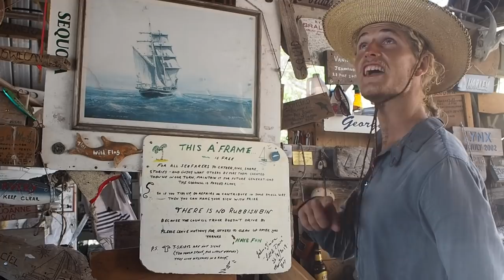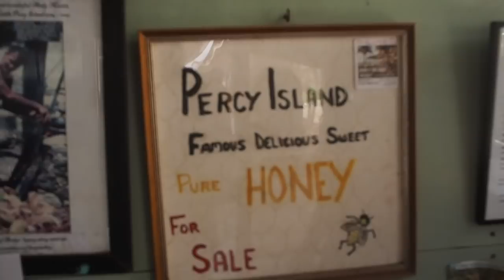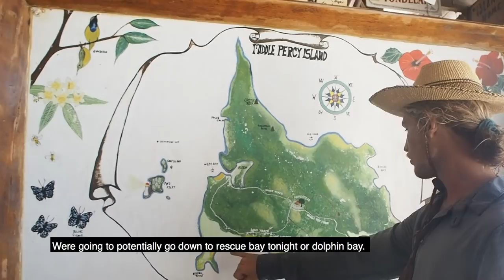Going Dry in An Untouched Lagoon in the Great Barrier Reef- Percy Island Spectacular! Re-upload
Great Barrier Reef Sailing spectacular - We had spoken to many boaties about the notorious Percy islands, old wise tails about sailors being stuck in storms and having to seek refuge in this bunker group, located about 120km off Mackay. Foraging off the land, eating the goats that we're put there for that very reason. There is a beautiful energy on this island, its beauty, ruggedness, rawness really is something else, a true oasis. We were beyond stoked that we got to sail there on our very own vessel. We were fortunate enough to squeeze into the lagoon on high tide and run our boat dry for the first time ever! This is one of the reasons we wanted a catamaran and we were so happy with how she sat on the sand. Every time we venture further and further into the Great Barrier Reef we are blown away by its diversity. It reminds us of our place within it and how delicate the systems within it really are.

*** The sound in this video wasn't up to scratch so we deleted it off our channel and fixed the sound so now everyone can enjoy :). This is the reupload version, if you've seen it already check out the latest version !